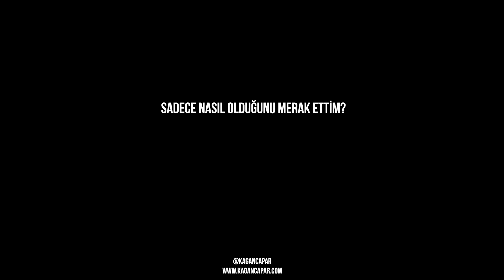Acı çektiğini biliyorum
Hayatın boyunca hep güvendeydin, hiç gerçek acı çekmedin, hiç kendin olmadın, bu yüzden seni seçtim çünkü hep uykudaydın, hiç şansın yoktu, hiç!

Bugün anlatacaklarımın bir kısmı bilimsel, bir kısmıda hislerime dayalı. İnsan sarrafı değilim ama bir kısmıda yaptığım gözlemlerin sonrasına ortaya çıkmış hakikatlar. Acı çektiğini biliyorum!

İnsan beyni aynı anda bir kaç yerde olabilir fiziksel bir gerçek söz konusu olmasa bile beynimiz buna imkan sağlar. Bir anda bilgisayarın başında dizi izlerken ani bir düşünceyle yarınki sınavlarını, zamanı gelmiş kredi kartının borcunu düşünebilirsin. Düşünce ile beyin nasıl farklı bir yerde oluyor?

Şimdi sizden bir şey isteceğim, bilgisayarınızdan bir not defteri açın ya da mümkünse en doğru olanı bir kağıt bir kalem alın. Lütfen burada videoyu durdurun ve daha sonra başlatın. Dediğimi yaptığınızı farz ediyorum. Zira yapmadıysanız videoyu burada kapatabilirsiniz. İçinizden birini seçelim ve adı da : Umut olsun. Bana kalırsa Umut bir uniseks isim, Videonun belli bir bölümünde hepimizin adı Umut, anlaştık umarım? Şimdi adı Umut olan bütün dostlarıma teker teker sorular sormak istiyorum,

Öncelikle Nasılsın, lütfen ekranın karşısında bana eşlik et, iyi veya kötü olduğunu söyledikten sonra kağıda nedenleriyle yazmanı istiyorum. Para, sağlık, aşk belli kısa başlıklar olabilir. Yine videoyu durdurun ve yazınız bittikten sonra devam edelim,

Şimdi Umut ikiye böldük, iyi olanlar ve kötü olanlar ve iyi ve kötü olanlarıda kendi içerisinde üçe bölündü.

Para, Sağlık, Aşk sebebinden veya bunların en az ikisinden veya bunların tamamından İyi durumda olanlar,
Para, Sağlık, Aşk sebebinden veya bunların en az ikisinden veya bunların tamamından kötü durumda olanlar,

Şimdi buradaki nedene gelelim, para yüzünden iyi olan birinin psikolojisi ile sağlık ile iyi olan birinin psikoloji arasındaki farkı anlayabilmek için 10 üzeri 10 üzeri 123 de 1 ihtimali söz konusudur. Bu söz konusu rakam, evrenin oluşum süresinin hangi düzeyde tesadüfen olduğu ile ilgili Roger Penrose'un ortaya koyduğu bir matematiksel hesaptır. Bu rakamı vermemin sebebi ise bunu anlamanın ne kadar zor olduğuyla ilgilidir. Yani tamamen temsili bir rakamdır. Yani senin beyin sinyallerinin salgılamış olduğu iyi veya kötü algısının bile arasında inanılmaz boyutta bir fark var.

Şimdi bu soruları neden sordum anlatmak istediğim nedir, çok basit samimi bir şekilde senin nasıl olduğunu merak ediyorum. Çünkü bu soru çok samimiyetsiz geliyor hepimize. Sen yaklaşık 3,4 dakikadır Umut adında bir erkek veya kadınsın, iyisin veya kötüsün, peki bu karekterini nasıl yönlendireceksin?

Kendini hiç 5 yaşında bir çocuk gibi hissetmedin mi, ya da 65 yaşında bir teyze gibi?
Her gün yaşın ne olursa olsun acı çektiğinin farkında değil misin, 5 yaşındaki çocuğun acıları mesala, oyuncak mı bilgisayar oyunu mu, 65 yaşındaki teyzenin acılar mesala, sırt ağrısı, astım veya ölüm korkusu?

Hepimiz daha da yaşlandıkça ölüme biraz daha yaklaştığımızı hissederiz. Çocuk yaşlarda gösterdiğimiz cesaretleri bir hatırlayalım, bugün onları yapar mıydın? Neden yapmazdın?
Çünkü korkuların arttı, korkan insan mantıklı insandır, düşünen insandır. Korkak olmaktan korkmayın, içinizde kötü olmaktan korkanlarda var, iyi olmaktan korkanlarda. Zira ben hayatımın bir bölümünü iyi biri olmaktan korkarak geçirdim. Sebebini öğrendiğimde ise kendimden korkmaya başladım, halbuki en büyük korkularım içimde sakladığım o adama karşıymış. Sende şu an bu durumdasın, olmak istediğin insandan korkuyorsun. Tıpkı yukarıda sorduğum sorularda sadece kendine dürüst olduğun gibi, İyi mi olmak istiyorsun ol,  Kötü mü olmak istiyorsun onu bile ol,acımı çekmek istiyorsun, daha neyi bekliyorsun? Beynin senin emrinde!

Merhaba, ben Kağan ÇAPAR

Her Çarşamba Cuma 18.30'da ve Pazar günleri soru-cevap videoları yayınlıyorum. YouTube üzerinden Bilim, sanat, felsefe, teknoloji, endüstri ve tarih gibi bir çok konuda içerik üretiyorum. Şair ve şiir yorumcusuyum, aynı zamanda amatör seslendirme sanatçısıyım.

     Bunları izlediniz mi?
► Artık bir şey üretecek misin?